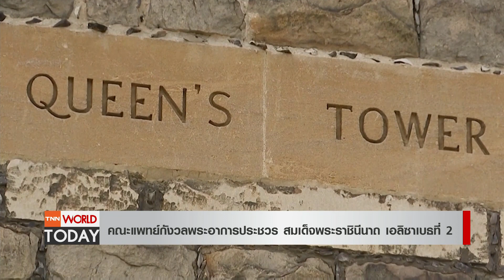ควีนประชวร ชาวอังกฤษส่งใจ-ราชวงศ์บินด่วนเข้าเฝ้า l TNN World Today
สมเด็จพระราชินีนาถเอลิซาเบธที่ 2 แห่งอังกฤษ กำลังทรงอยู่ในความดูแลของเจ้าหน้าที่ด้านการแพทย์อย่างใกล้ชิดในขณะนี้ จากความวิตกกังวลที่เพิ่มมากขึ้นเกี่ยวกับพระพลานามัยของพระองค์